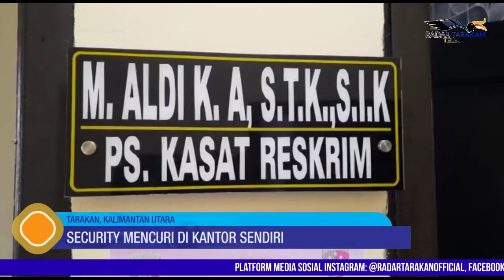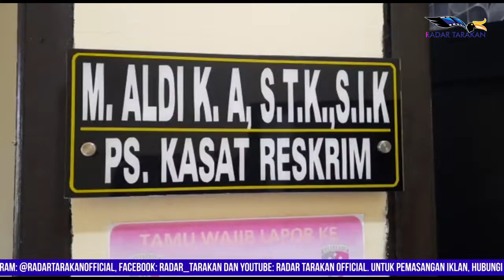Security Mencuri di Kantor Sendiri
Sebelum Dicuri, Barang Kantor Dijual di Medsos

Seorang petugas keamanan kantor diamankan oleh Satreskrim Polres Tarakan atas laporan kasus pencurian yang dilakukannya di kantor yang ia jaga.